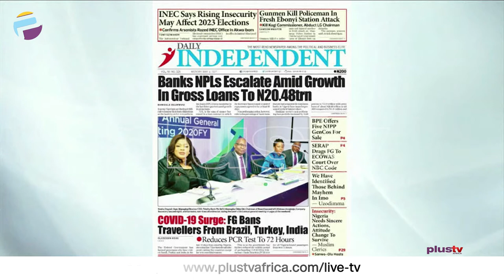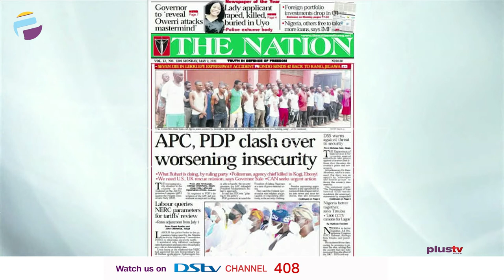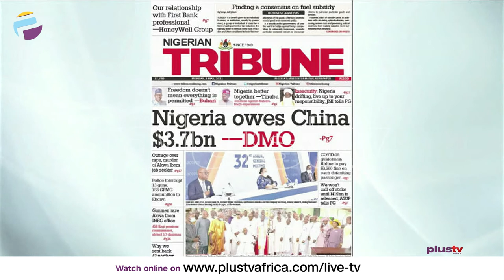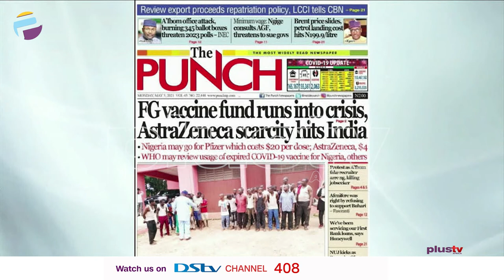INEC: Insecurity May Affect 2023 Elections | FG Bans Travellers From Brazil, India | OFF THE PRESS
____ joined Osarogie Ogbonmwan and Aneta Felix to review the biggest stories in Newspapers today.